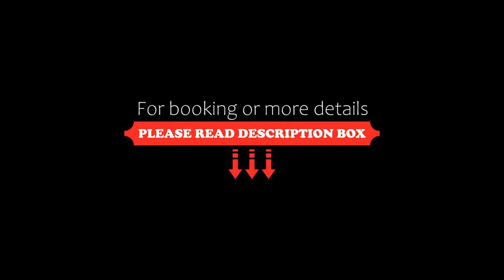Aposeti Villas, Petrochori, Greece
About Property:
You're eligible for a Genius discount at Aposeti Villas! To save at this property, all you have to do is sign in.
Surrounded by Psiloritis Mountains, Aposeti Villas offers spacious fully equipped villas with shared swimming pools, in Petrochori village. It has a tavern and provides free Wi-Fi access.
Aposeti features traditional accommodation with a fully fitted kitchen with dining area. The living room offers a fireplace, as well as a satellite LCD TV and DVD player. Each villa has...
Property Type: Hotel
Address: Petrochori, Amari, Petrochori, 74062, Greece
Searching For
1. Aposeti Villas - Petrochori - Greece
2. Aposeti Villas - Petrochori - Greece Address
3. Aposeti Villas - Petrochori - Greece Rooms
4. Aposeti Villas - Petrochori - Greece Amenities
5. Aposeti Villas - Petrochori - Greece Offers and Deals
Audio Credit:
Track Title: Blank Slate
Artist: VYEN